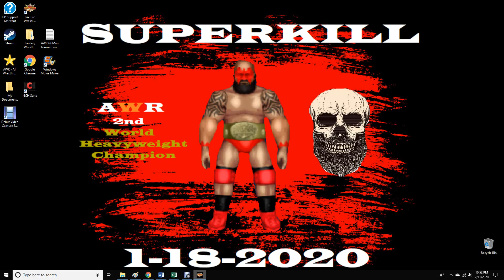AWR Match #984 : Mason Stardiamond vs Nikita Beast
AWR Nightcap
3 Star Match
London, England
2/11/2020